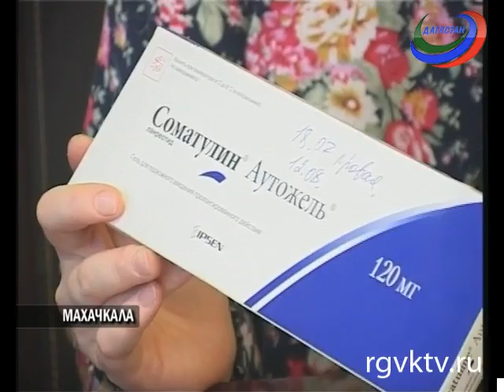В Общественной приемной решал проблемы граждан депутат НС РД Керим Гусейнов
В Общественной приемной сегодня принимал граждан депутат Народного Собрания Керим Гусейнов. С просьбой помочь в выделении средств на общественные нужды к нему обратился Магомед Темирбеков – председатель Совета Ветеранов Советского района г. Махачкалы. Своих доходов у организации нет. Депутат выделил ветеранам необходимую сумму – тридцать тысяч рублей.